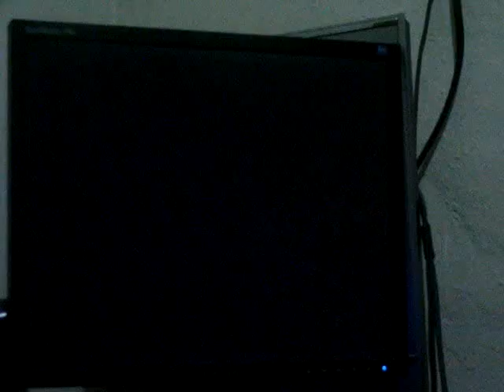DK ``._.´´ ssf2t hd remix (casuales 11pm 1.50am) xbox live p.4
chat (voces)

mandrake
lui dan
garcia
titi
kicks0101